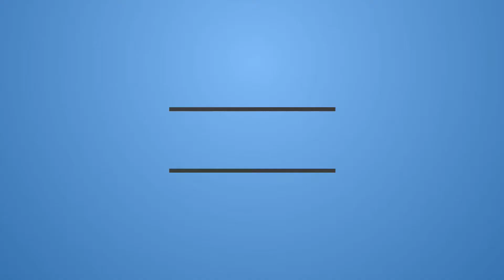ZACK SNYDER’S JUSTICE LEAGUE | SNEAK PEEK | HBO MAX(2021) | REACTION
Synopsis: Fueled by his restored faith in humanity and inspired by Superman's selfless act, Bruce Wayne enlists the help of his new-found ally, Diana Prince, to face an even greater enemy.